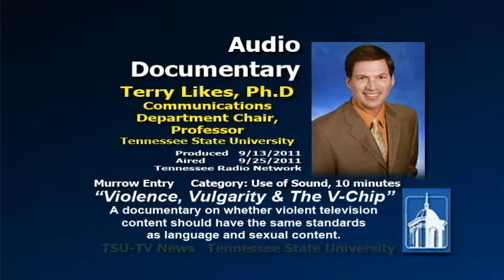"Violence, Vulgarity & the V-Chip" Audio Documentary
An audio documentary on whether violent television content should have the same standards as language and sexual content. Produced by Dr. Terry Likes, Department Head, Dept. of Communications, Tennessee State University. Original air date: 7-3-2011